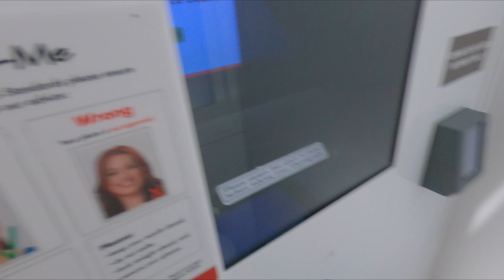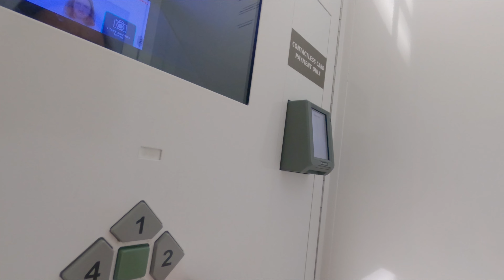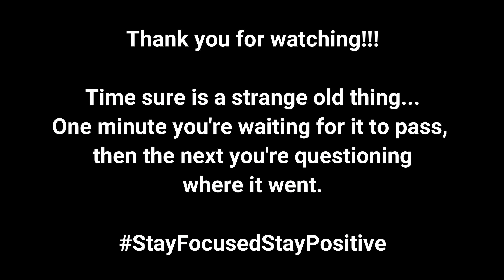Getting So Stressed!!!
All I needed to go into town for was Passport photos. What a ball ache, Yeah... I know I could have done them at home. I'm stuck in my ways and thought, it will be easy enough to go get them in town. I how wrong I was.